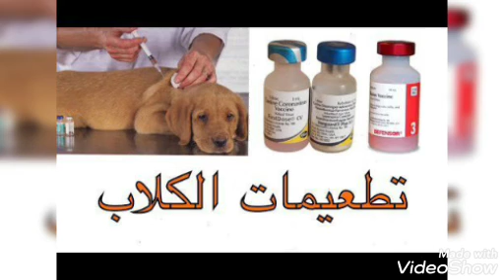"البارفو" Parvo مرض الكلاب شبيه ب"كورونا"... فيروس خطير يهدد صحة صديقك الوفي 💔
parvovirus# البارفو#